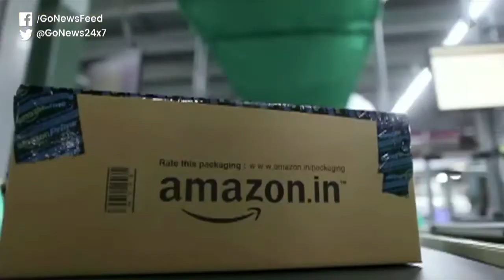Amazon Flips Flipkart In Sales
E-commerce giant Amazon records gross sales in India pegged 21% higher than homegrown Flipkart